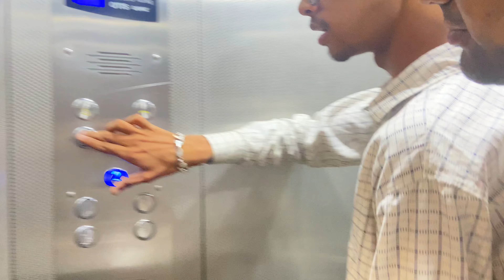Marvel's New Movie Vlog😍|| Newly Married Couple Ke Sath Movie Dekhne Gaye🥰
Vlog #159
Marvel's New Movie Vlog😍|| Newly Married Couple Ke Sath Movie Dekhne Gaye🥰 || Poonam Jaliwal Vlogs

Welcome to Poonam Jaliwal Vlogs🥰
If you liked this Vlog then Please